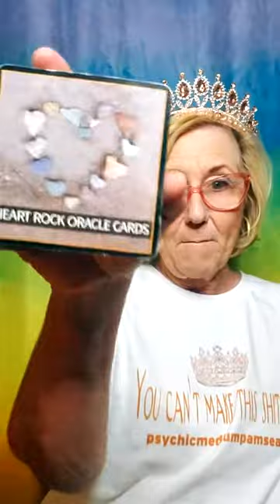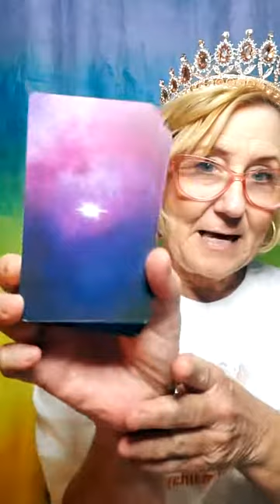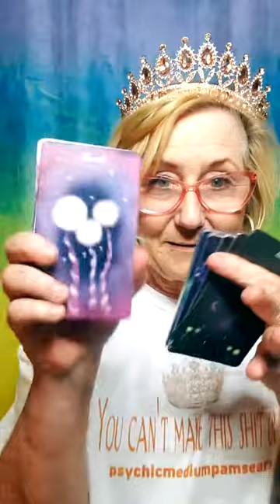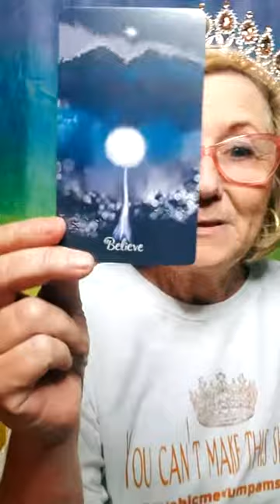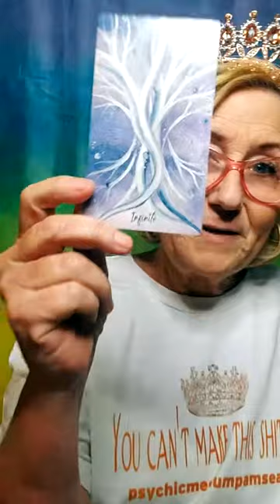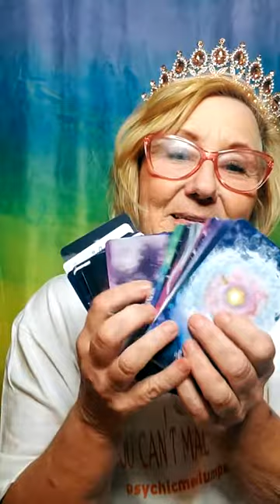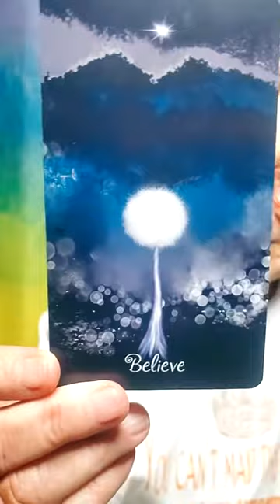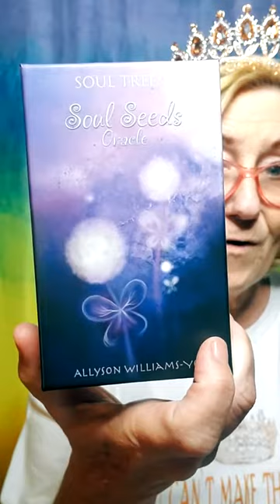Free live readings Tiktok Oct 23, 2021(evening g session)